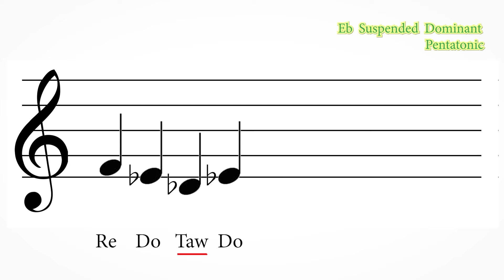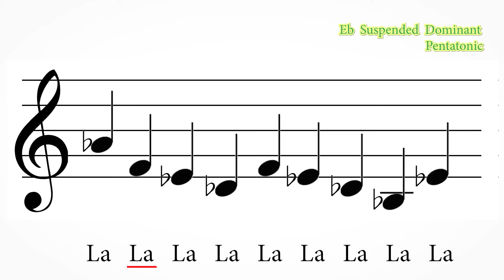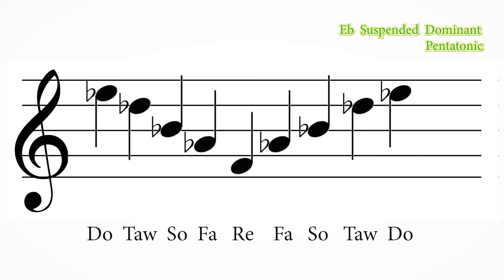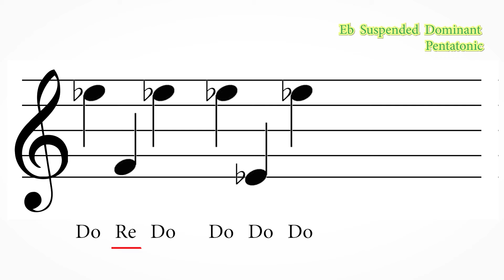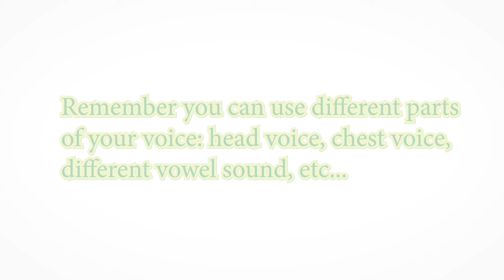DAILY SINGING PRACTICE // - The 'Eb' Suspended Dominant Pentatonic Scale. (( Piano Only ))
DAILY SINGING PRACTICE // WARM UP - The 'Eb' Suspended Dominant Pentatonic Scale. (( Piano Only ))

In this lesson, we’re looking at singing exercises for the 'Eb' Suspended Dominant Pentatonic scale. The 2nd mode of a major pentatonic scale.

...yep...

⚡︎ KMZ